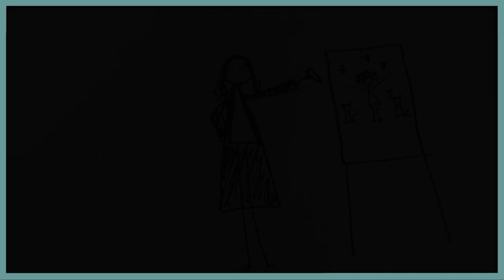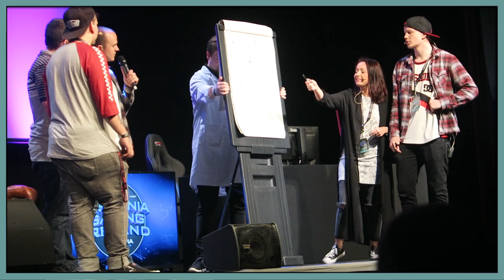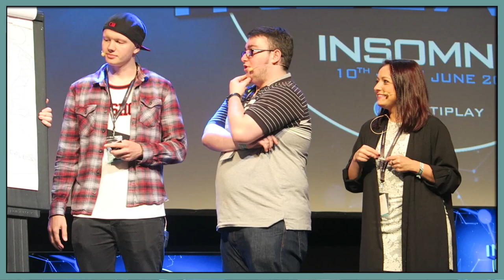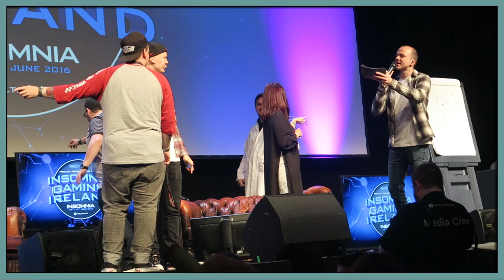Insomnia Gaming Festival - Ireland - Part 2